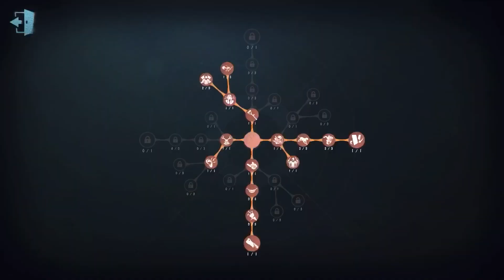#167 Barmaid | Pro Player | Arms Factory | Identity V